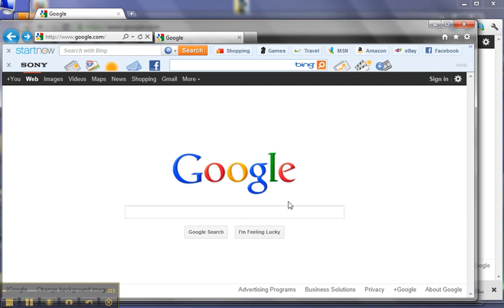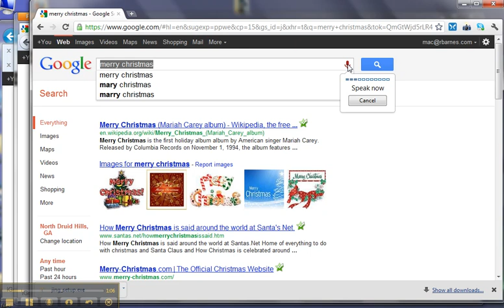Google Chrome Speach to text voice search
Google's Chrome Browser now has voice search.. just talk and search - this is fun!